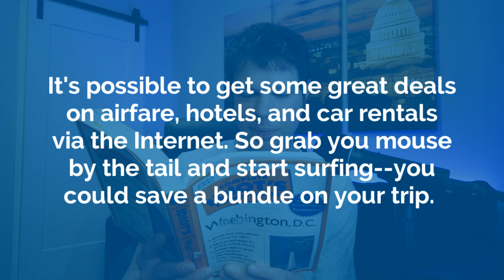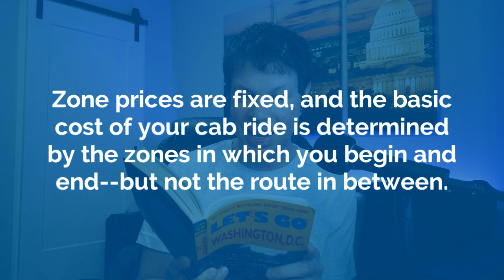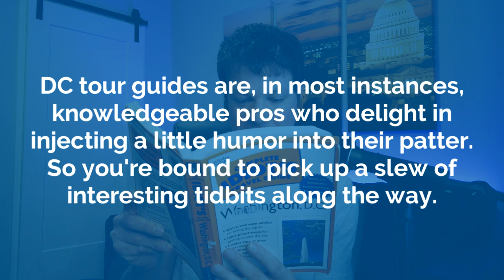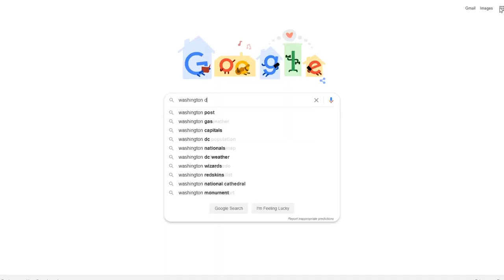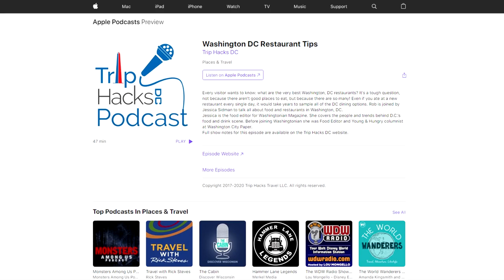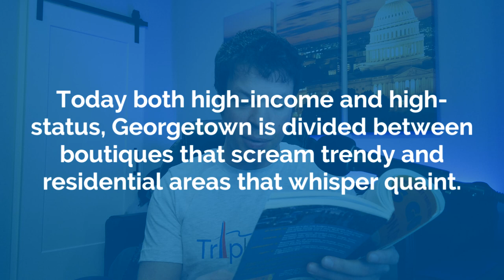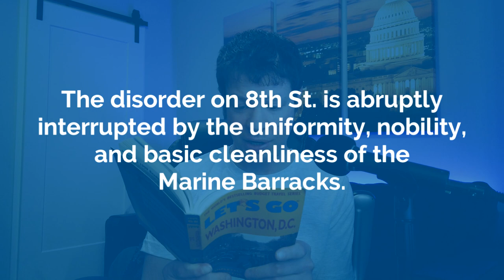Reviewing 20+ YEAR OLD Travel Guides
What happens if you try to plan a trip with travel guides that are more than 20 years old? Rob found 1999 editions of Let's Go Washington, DC and The Complete Idiot's Travel Guide to Washington DC. Find out in this video how well the information held up over the years!

Get the (updated!) Trip Hacks DC e-book

~Follow Trip Hacks DC on social media~